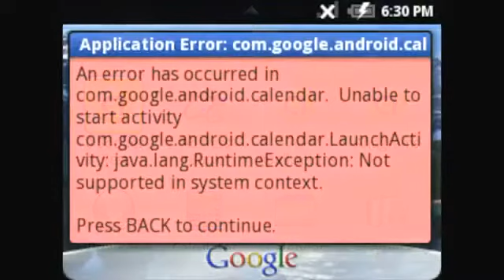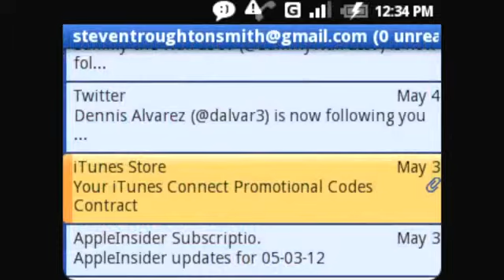ANDROID, BEFORE IT COPIED APPLE!84